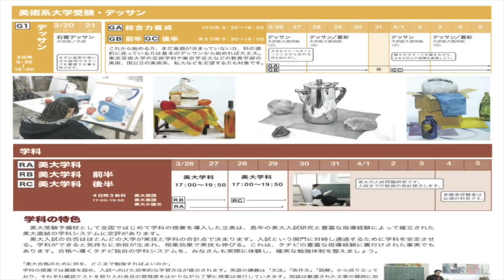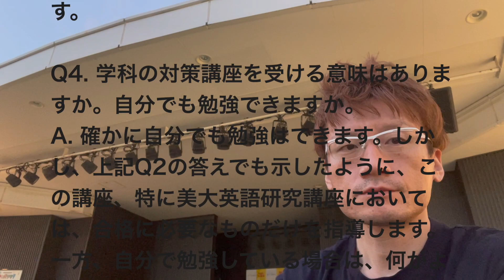HOW TO OBSERVE THINGS (FOR ARTIST)| TYPICAL STUDENT ART SCHOOL RESEARCH TOKYO🇯🇵 芸大美大受験予備校学科美大小論文プレ授業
学科チーム解説動画 ２０２２年度学科プレ授業は３月２０日㈰17時集合です。
プレ授業の紹介文
美大志望者には小論文が付きまとってきます
特に多摩美志望の生徒は、早いうちに対策スタートを切らなけばなりません
ですから、春期国語は小論文を中心に小論文の書き方やコツを伝授します！！
その先駆けとなるプレ授業に是非参加してみてください(^o^ゞ

THE SPEAKER'S CORNER ART PREP SCHOOL TOKYO🇯🇵

でも今日は、静止点から街まで、特に特定の角度で角度をつけて、どこを見ればいいのかという例を見せようとしているので、この瞬間にここに立ち寄ったので、これで見せます
この場所から歩き回らずに、特定の地点として観察できる街を歩き回らずに、多摩都市モノレール立川駅が上階にある街のこの特定の地点から見える角度です。
後ろは高層住宅のプラウドタワー立川北側、反対側は多摩モノレール立川北

角度をよく知っていると、街の見方が大きく変わる可能性があります。角度が違うと、街の見た目も違うので、立川北側のプラウドシティを見上げた地上から立川北駅2階の様子です。
これは、特に夜間に都市に対して特定の固定角度を見ている特定のスポットの例の1つであり、この特定の角度は私たちに独特の角度を示しています

これは、街を別の角度から見た一例です。2階を見ると、グランドレベル側から1階の角度です。後ろに51階の高さの住宅マンションがあります。これが垂直方向の方法です。街を垂直方向に見ようとしています

さて、駅のすぐ下に自転車のスポットがあるので、この街はあまり混雑しないように効果的に運営されており、自転車や人や電車と混同されていないので、この組織は特定の方法を非常にうまく使用しているので、これは方法の一例です。街は計画によってさまざまな角度で運営されているので、これが街の計画のやり方であり、その後、街ははるかに活気に満ちて、人々がこのシステムを毎日使用している理由があります。街の意味を理解するために、より多くの振動があり、駅周辺の街のあらゆるレベルで多くのことが行われているはずです。これは、街の研究者がさまざまなレベルのさまざまなフェーズで毎日観察する方法です。市街地の様子と夜景に関わる街並みは地域によって異なりますので、混雑と静けさの違いは北側なので本屋さん私の後ろにある本オリオンの店は立川市で長い歴史があります。北側にも南側にもたくさんの支店があり、駅の中には小さな支店がいくつかあります。オリオンは地元の書店の一種です。 多摩地域の人たちに大人気なので、地元のある種の歴史があります。向こうの立川高島屋を見ると、そこには巨大な
ニトリと別の書店エリアがあります。

建物の照明は一種の街を歩いている人にとっては特にそのエリアの夜景なので、イルミネーションがアクセントになります
FARET　TACHIKAWAがあります。アートワークは夜の立川市のためにある種のより多くのイルミネーションを示しています

だからこの角度は立川の夜景といういつもと違う風景を見せてくれます
私たちが角度をよく知っていることによりさまざまな方法で見ることができます
たとえば、この１つの角度を例に挙げました

プラウドタワー立川を見上げるグラウンドレベル
多摩都市モノレール立川北駅下　オリオン書房

リニューアルサイトの公開が完了いたしました。

芸大美大受験予備校で朝学科朝７時から深夜の打ち合わせ的な何かまで予備校にずっといる予備校講師 　立川を歩くシリーズ
「After You」お先にどうぞ　譲り合う 予備校生以上に予備校にいる学科講師
ドリンクはコスタブラックCOSTA COFFEE from LONDON（タチビのコカ・コーラ自動販売機）
多摩美術大学グラフィックデザイン学科対策課題「収穫する両手」鉛筆デッサン
視覚伝達デザイン学科　Visual Communication Design 視デ全体講評＠鷹の台キャンパス

いろいろと組織図を解き明かそうとする予備校生（美術の大学に行きたい）の単語帳
芸大美大受験予備校の冬期講習会で朝早く来る受験生と学科講師の打ち合わせ的な何か
実技と学科で相乗効果！深夜の学科チーム以外にも油絵科もがんばっています

美術予備校の冬期講習会芸大平面構成課題モチーフのお菓子はシナモン、生姜、砂糖、小麦粉
美術予備校のファッションはアメリカ、サンフランシスコ、カリフォルニア州で買ったもの
日米文化考察　ART SCENE What does this mean to create something in this country?

継続的に興味津々なビデオメッセージ（登下校、YouTube、お菓子、休日の行き先）
東京都の美術予備校の油絵科、日本画科では人物モデルの課題があります。

画材購買攻略法擦筆さっ筆の続編「補充する人」ターナーアクリルガッシュゴールドライトを見つける　受験生のためになるパフォーマンス動画

芸大美大受験予備校での武蔵野美術大学・多摩美術大学受験生必見の学科（英語・国語・小論文）エンターテイメント性とその集中するところと両方兼ね備えた学科講師

東京藝術大学・武蔵野美術大学・多摩美術大学受験生のためになるインタビュー動画

前回のインタビュー動画 ムサビ・多摩美受験「いろいろ受けていろいろ受かった」、学科ができて 入試でサクセスした作品の再現をいまデモンストレーターとして春期講習会中に作ってくれています 。デザイン工芸科、武蔵野美術大学、多摩美術大学、合格者による入試再現作品デモンストレーションを行います

芸大美大受験予備校立川美術学院は、昭和５５年４月１日設立の美術系受験予備校（本校アトリエ：東京都多摩地域立川駅南口徒歩３分）で、美術系受験指導、入試対策、デッサン基礎の指導を行っております。また学科授業を開講しております。

予備校講師インタビュー / 美大入試傾向と試験対策 / 春期講習会・夏期講習会・冬期講習会・入試直前講習会コース案内 / デザイン科・工芸科・日本画科・油絵科・基礎科・学科より受験生へ応援メッセージ / これからデザイン、工芸、油絵、彫刻、日本画、映像、先端芸術表現、建築を始めてみようと思っている方へ予備校で美術の基礎を学ぶこと、学ぶ場所としての美術予備校の紹介 / 武蔵野美術大学・多摩美術大学・東京造形大学・美術系大学・美術系高校受験受験生のためになる学科（英語・国語・小論文）勉強動画、課外授業、パフォーマンス動画をコンスタントに提供しております。

MOVIE TACHIBI 動画制作は、芸大美大受験予備校で学科（英語・国語・小論文）に関することだけじゃなくても、いろんな全般のことについて質問受付中の学科面談室、編集作業でけっこう丸一日かかる、学科講師陣です。

学科面談室YouTubeの面談では、spontaneously, direction, decision　といった概念を大事に取り扱っていきます。たとえば「質問ありますか？」と聞かれて、質問だから質問自体は基本何でもいいんですよ。そのなかから特定のものを選択していくときに、その人の前提とベースになっているものへの着目。「通行人の方」が「質問ありますか？」と聞かれた場面での瞬間的な質問の出し方、即興の方法はある種の「技術」になりますから、学科面談室ではそういった「技術」を培っていきます。

Art School: For Art & Design students, many of our short courses are available during summer and winter!
Our single site campus is located in Tachikawa City ,TAMA region, Tokyo, JAPAN.